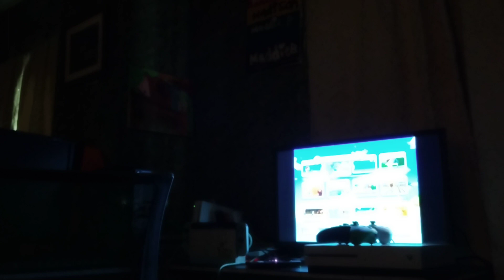I am back on my wii